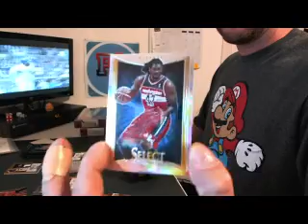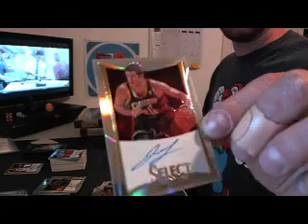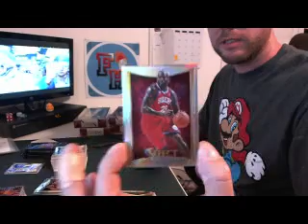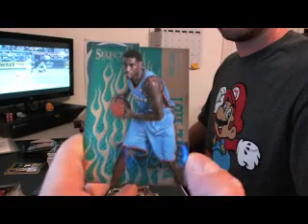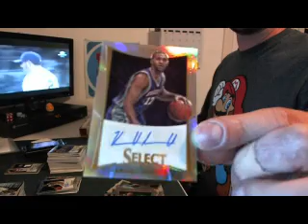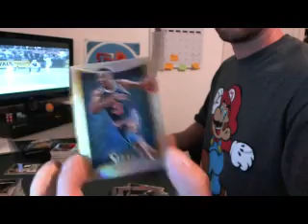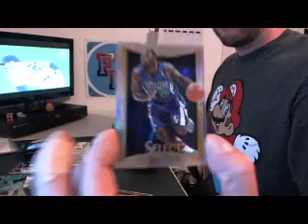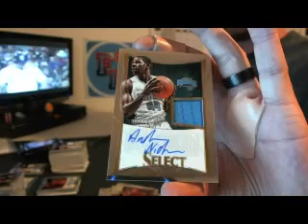Pt 2 ~2012-13 Select Basketball 12 Box Case #6